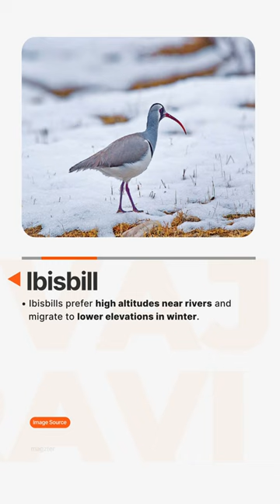Ibisbill l Studies & Current Affairs for IAS Exam | Vajiram & Ravi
The ibisbill is the sole wader in the Ibidorhynchidae family.

Watch the complete video for details about Ibisbill, important for the UPSC IAS Exam.